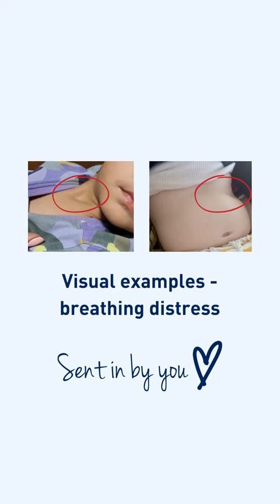Visual examples - breathing distress (sent in by you!)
Last winter we received a lot of videos from you - our parents + carers - who had unwell children showing signs of breathing distress. You recorded and shared these videos with us, to help educate other parents on what to look for - specifically the 'red flags' that demonstrated breathing distress (meaning urgent medical attention is needed).⁠
"I knew what signs to look for from following your page! It ended in a hospital stay to help and support her breathing so thank you!"⁠
- This is what one mama said, when sending a video through to us. ⁠
Visuals like this help educate everyone on what breathing distress can look like in little ones. (NOTE - all babies shown went on to make full recoveries).⁠
With so much sickness around at the moment, it is as important as ever to know the signs and what to do.⁠
The first 2 clips are a clear visual of tracheal tug - when you can see visible sucking in at the neck.⁠
The third clip shows abdominal recession - sucking in at the ribs and/or tummy (different to normal - young child naturally tummy breathe). In severe cases, little ones can suck in so deeply it looks like their tummy and chest are in a type of see-saw action.⁠
If your child is in respiratory distress they may show one or all of these signs - and need urgent medical attention. Link in bio for our blog 'How many of the 8 ‘red flags’ for unwell babies and children, do you know?' including our video which talks through breathing distress in little ones.⁠
Remember - you know your child best. Get to know their normal, including how they normally breathe (a recording when they are well can help!) ⁠
Always trust your instincts.⁠
And don't forget to book a baby + child CPR & First Aid class so that you know how to respond in an emergency with your little one/s.⁠